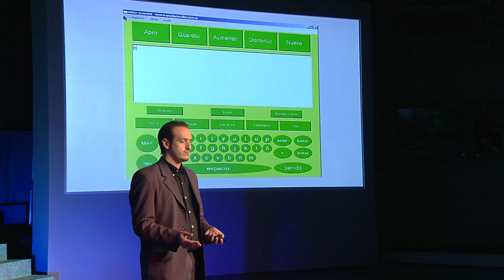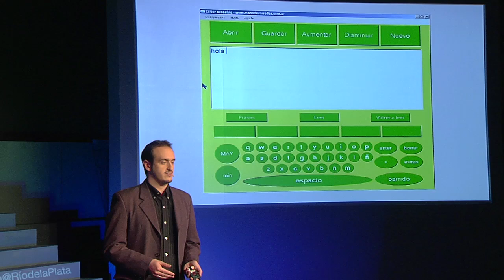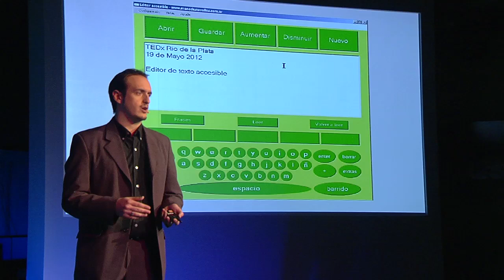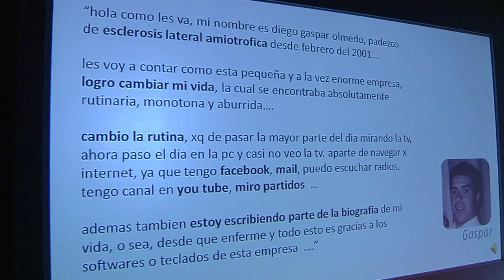TEDxJoven@RíodelaPlata - Nahuel Gonzalez - Comunicación para tod@s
Subtítulos en Español: Fernando Cetani
Subtítulos en Inglés: Alejandro Ariel Cirino
Coordinación de subtítulos: Gisela Giardino

Nahuel González, tiene 31 años y es Ingeniero Electrónico de la UTN, docente universitario y hace 6 años comenzó a transitar un camino junto a un grupo de amigos, aplicando los conocimientos adquiridos en la universidad en pos de la mejora de la calidad de vida de personas con discapacidad.
Ha recorrido diferentes países y representó al país en más de una ocasión (Index Award-Dinamarca, JCI BPP-Turquia, Semana del emprendedorismo-Brasil).
Hoy por hoy, su emprendimiento "MANA Desarrollos" se ha convertido en referente en tecnología para la discapacidad ya que no solamente trabajan desde el punto de vista técnico sino que se comprende la situación que atraviesa un paciente y se lo acompaña con profesionales de la salud (fonoaudiólogos, terapistas ocupacionales, entre otros).

In the spirit of ideas worth spreading, TED has created a program called TEDx. TEDx is a program of local, self-organized events that bring people together to share a TED-like experience. Our event is called TEDxRíodelaPlata, where x = independently organized TED event. At our TEDxRíodelaPlata event, TEDTalks video and live speakers will combine to spark deep discussion and connection in a small group. The TED Conference provides general guidance for the TEDx program, but individual TEDx events, including ours, are self-organized.